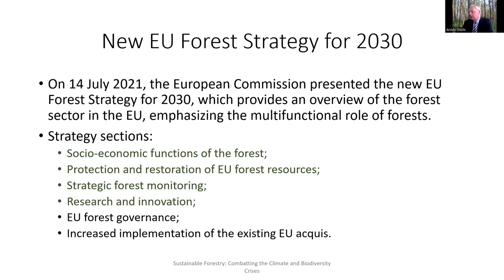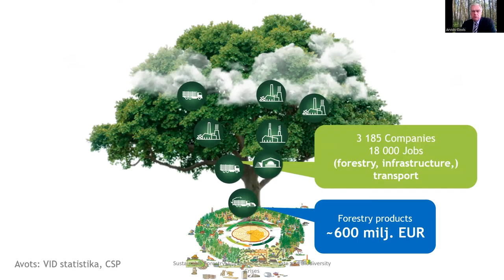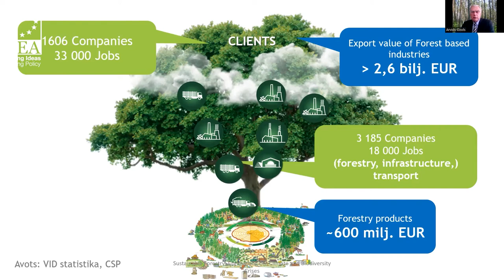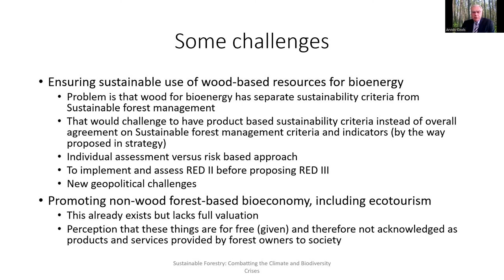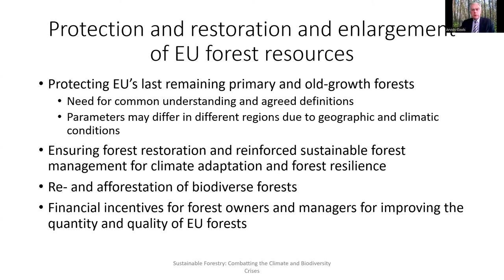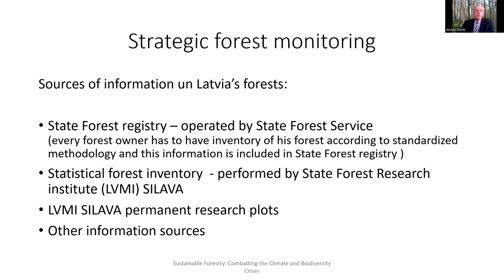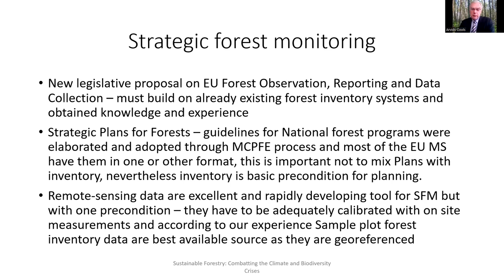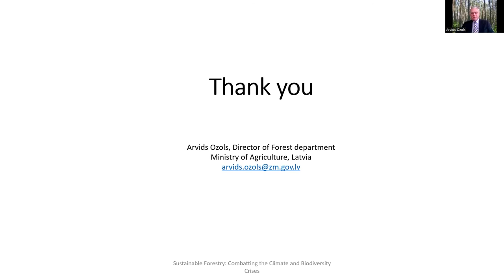Sustainable Forestry: Combatting the Climate and Biodiversity Crises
Forests serve important and multi-functional roles in tackling the twin crises of biodiversity loss and climate change. They capture and remove carbon dioxide from the atmosphere, provide clean water and air, protect soils, cool cities, and halt habitat loss. The planting of larger, healthier and more diverse forests will be needed if the EU is to realise the target of 55% net emissions reduction by 2030.

In this seminar, three expert panellists discuss the EU’s Forest Strategy, which aims to improve the quantity and quality of EU forests and strengthen their protection, restoration and resilience; strategies for long-term sustainable forest management; and the social and economic implications of land-use change across Europe.

This event was co-organised by the IIEA and the Embassy of the Republic of Latvia in Ireland.

About the Speakers:

Yvon Slingenberg is Director for Strategy, Analysis & Planning and Acting Director of Innovation for a Low Carbon, Resilient Economy in DG Climate Action, European Commission. Previously, Ms Slingenberg was Director with responsibility for International Affairs and served as a Senior Adviser in the Cabinet of Commissioner for Climate Action and Energy, Arias Cañete. Before this, she was Head of Unit of the Implementation of the EU ETS.

Arvids Ozols is the Director of the Forestry Department in the Latvian Ministry of Agriculture. Formerly the Chair of the European Forestry Commission, Mr Ozols has over thirty years of professional experience in the forestry sector. He holds a degree in forestry engineering from the Latvia University of Agriculture.